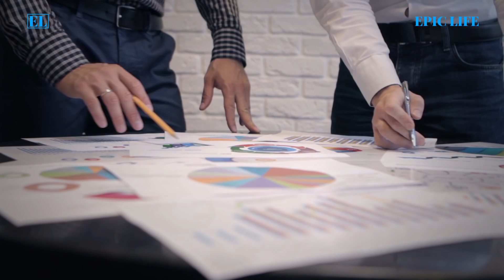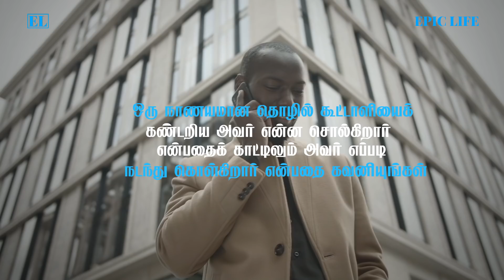யாரோடு கூட்டு(Business Partner) சேரலாம் ? யாரோடு சேரக்கூடாது ? | Wealth Mindset Part 7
Naval Ravikant's Tweets | Wealth Mindset | Money | Success 2021 | How to make more money | Success 2021 | This Could Change Your Life | Law of Attraction in Tamil | How to become Rich | How to become SUCCESSFUL in Tamil | Animated book summary in Tamil | Tamil Motivational Video Speech | Motivational Video | motivational speech for success in life | Subconscious mind reprogramming | Manifestation techniques | Attract Wealth